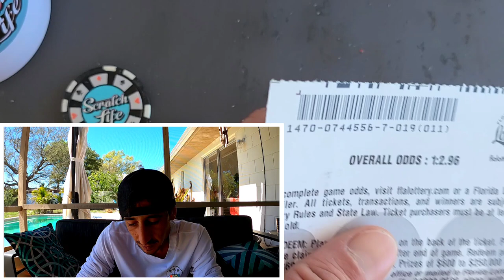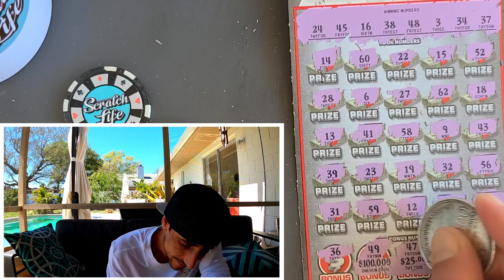I was not Expecting This on this 200X Lottery Ticket!!!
No Way!Bought 2x$20 200X The Cash Scratch Off Tickets from the Florida Lottery and this happened!!